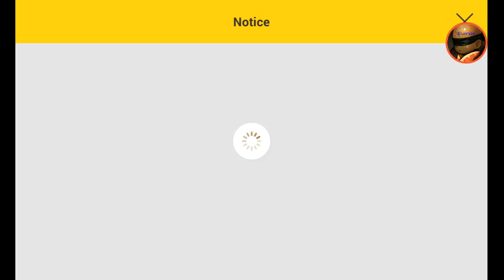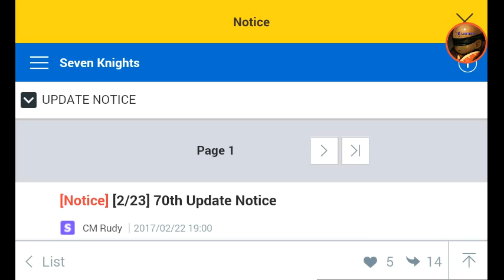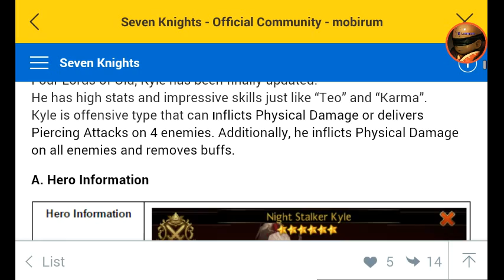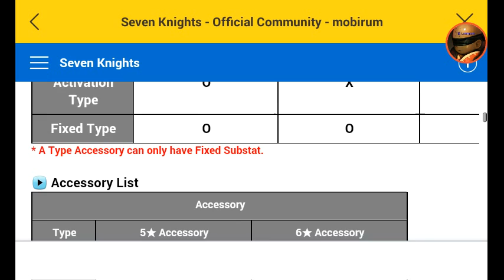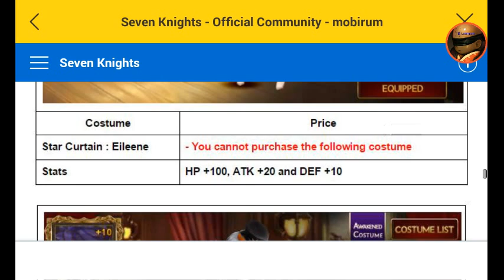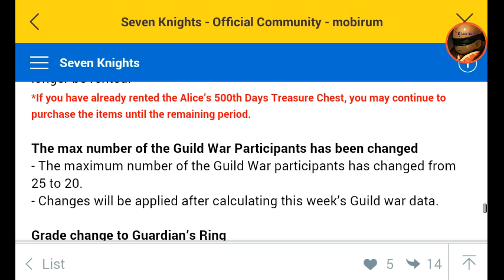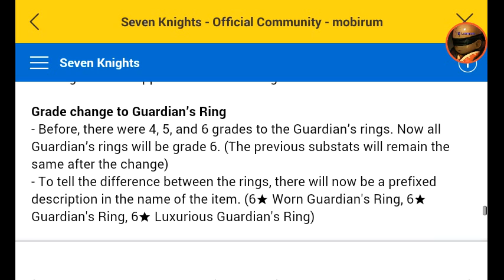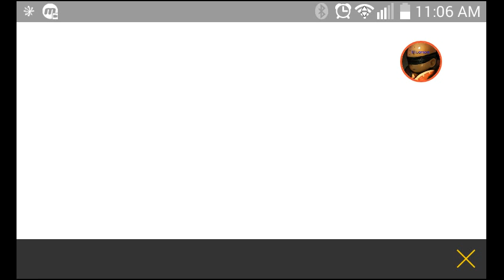Seven Knights - Update 2/23/17 4lord of old Kyle arrive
Welcome to Seven Knights. Today is the update video is the 4lord of old Kyle arrive to Seven knight woo i been waiting for this.

Note: sorry for all that troubles guy don't hate me